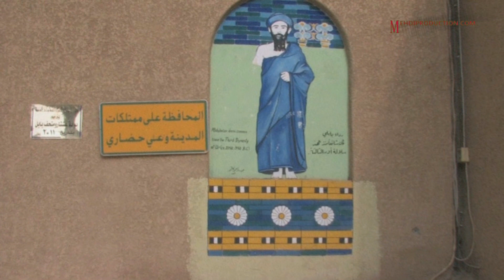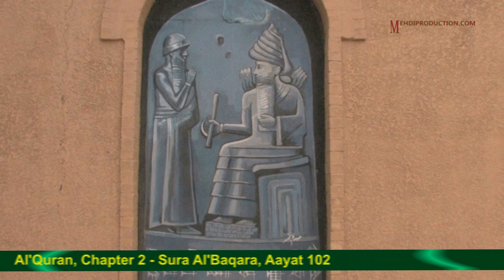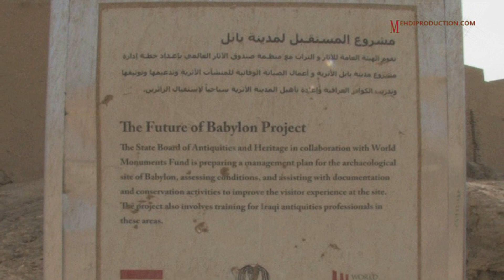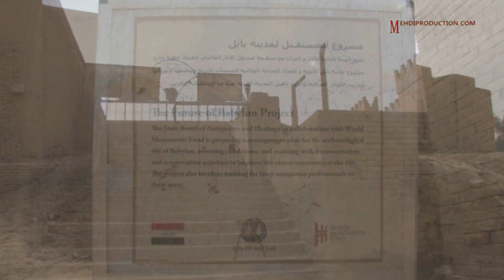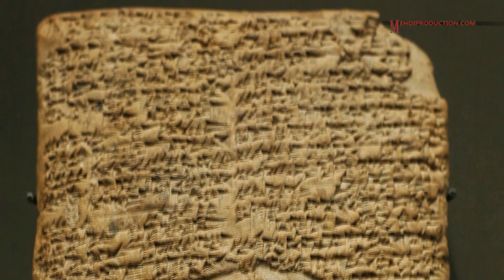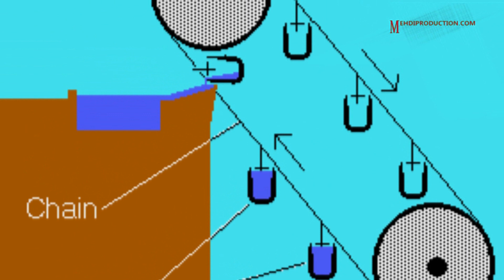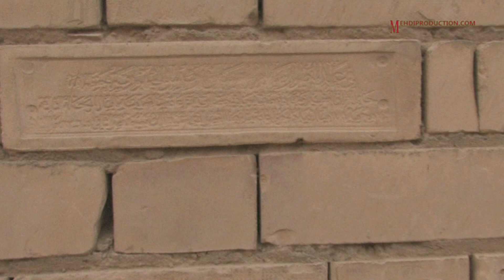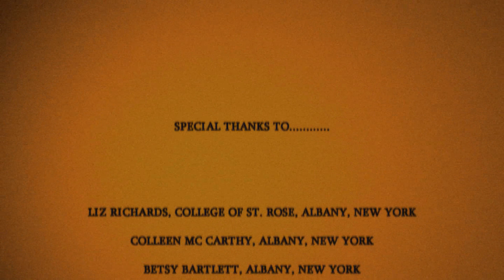Babel ke Khandraat (Travel Documentary in Urdu Hindi)